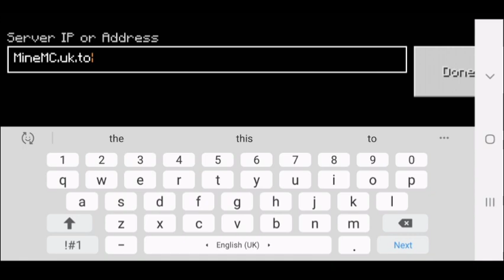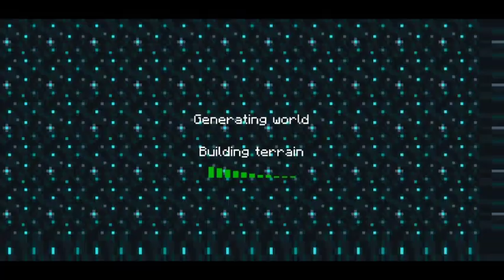Craftsman New Server 2024🔥|Craftsman 0.15.10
Craftsman server

Server craftsman

New craftsman server

craftsmanonlinemultiplayersurivalgameplay

craftsmansurivalgameplay howmakeserverincraftsman

howtojoincraftsmanserver

craftsmanonlinegameplay

steveee

dream

mrbest

nirminecraft

aeking dsb

sabbirofficial

noobvsprovslegend

asbond

technogamerz

ajjubhaiminecraft amitbhaiminecraft

mrtripolr

surivalseris

craftsmabseris

gamepagla

india

hindiminecraft

banglaminecraft

minecraftlegend
Survival server of craftsman

Craftsman server survival

How to join craftsman server

How to play multiplayer in craftsman

Minecraft 0.15 server

Craftsman 0.15.10

How to make craftsman server

How to make craftsman server for free

How to make minecraft server for free

How to make minecraft server

Craftsman hindi

G babs server

Hidden eagle server

craftsman lifesteal server

craftsman game mein multiplayer kaise khele

craftsman me multiplayer kaise khele

craftsman me server kaise banaye

craftsman mein multiplayer kaise khele

craftsman mein village kaise dhundhe

craftsman mein ghar kaise banaen

craftsman mein friend ke sath kaise khele

craftsman mein house kaise banaen

craftsman mein server kaise banaen

craftsman mein herobrine ko kaise bulaye

craftsman mein iron farm kaise banaen

craftsman mein friend kaise banaen

craftsman how to play with friends

craftsman how to play multiplayer

craftsman how to make house

craftsman how to make end portal

craftsman how to make server

How to find end portal in craftsman
How to find strong hold in craftsman

Craftsman 1.19 download

Craftsman 1.19 download link mediafire

Craftsman 1.20 download

Craftsman texture pack

How to make texture pack in craftsman

Craftsman new lifesteal server

lokicraft

craftsman

craftsman 4
craft world